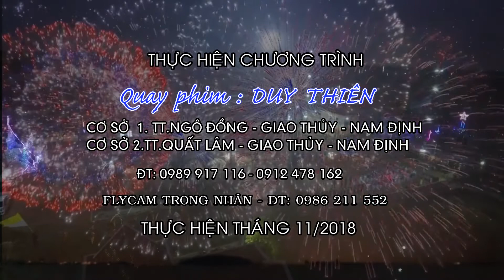Giáo Họ Thánh Gia - GX.Quất Lâm Mừng Lễ Quan Thầy 2018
Camera Mỹ Thiên Quay & Dựng Phim Chuyên Nghiệp. HD - 4K - 8K
Cơ sở 2 - TT.Quất Lâm - Giao Thủy - Nam Định. ĐT: 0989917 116